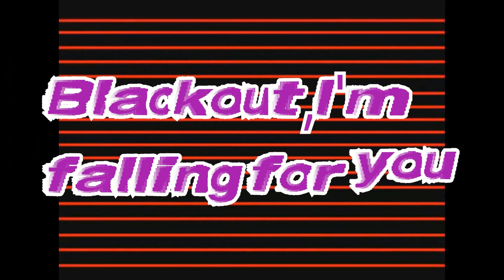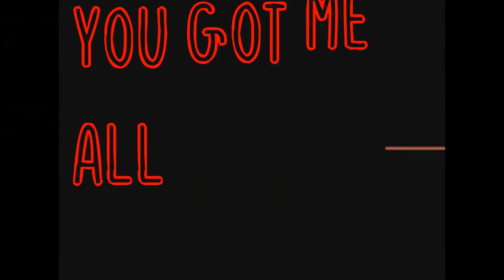LUNATIC [AMV] (Ninelle "Creepy" from Teen-Z)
Show: Z-Boo (2022)
Character: Creepy
Song: Lunatic-Moonbyul (I used here official English version of this song but Korean,original ver is also nice)
Here we go. Late a bit Valentine Day Special. It supposed to come out yesterday but Sony Vegas been a total snake to me. But anyway. Here it is finally so. Yay!